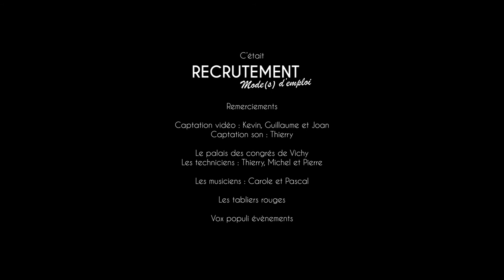Recrutement mode(s) d'emploi - Rétrospective 1.12.2016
Rétrospective de la soirée du 1er Décembre 2016 de la première de Recrutement mode (s) d'emploi au Palais des Congrès Opéra de Vichy.

Les agences du réseau Acto :

ACTO Interim Vichy
28 place Charles de Gaulle
03200 Vichy
Tél. : 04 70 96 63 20

ACTO Interim Montluçon
17 square Winston Churchill
03100 Montluçon
Tél. : 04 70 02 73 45
Fax. : 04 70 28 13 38

ACTO Interim Guéret
20 Rue Alexandre Guillon
23000 Guéret
Tél. : 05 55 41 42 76

ACTO Interim Limoges
1 cours Gay Lussac
87000 Limoges
Tél. : 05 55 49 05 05

ACTO Interim Riom
12 avenue George Gerschwin
63200 Riom
Tél. : 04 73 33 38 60

ACTO Interim Moulins
21 place Garibaldi
03000 Moulins
Tél. : 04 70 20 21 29

ACTO Interim Thiers
14 rue du torpilleurs sirocco
63300 Thiers
Tél : 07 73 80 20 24

ACTO Formation
Rue Hélène Boucher
03000 Désertines